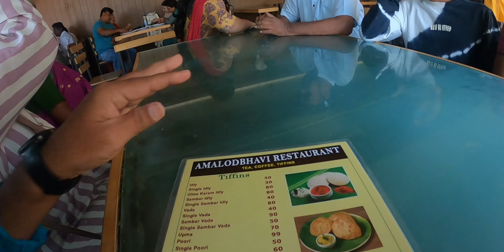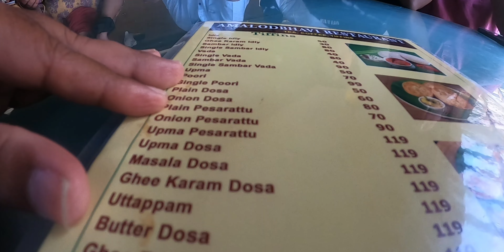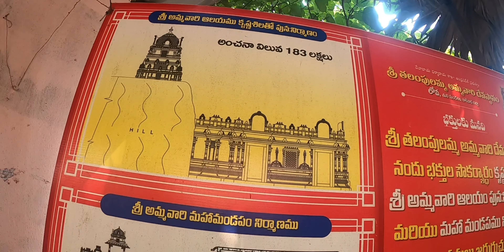తలుపులమ్మ టెంపుల్.. లోవ... ఫ్యామిలీ ట్రిప్...300 yrs నుంచి అందరినీ చల్లగా చూసుకుంటున్న అమ్మవారు. GRV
హయ్ subscribers ప్రతి year ఒక్క సారి వెళ్లే అమ్మవారి టెంపుల్ తలుపులమ్మ టెంపుల్ తుని దగ్గర వుంది carona వలన చాలా ఇయర్స్ తరువార్హ ఫ్యామిలీ తో వెళ్తున్నాం... సరదాగా ఒక్క రోజు అమ్మవారి సన్నిధిలో me grv